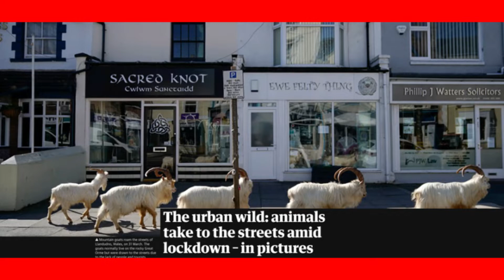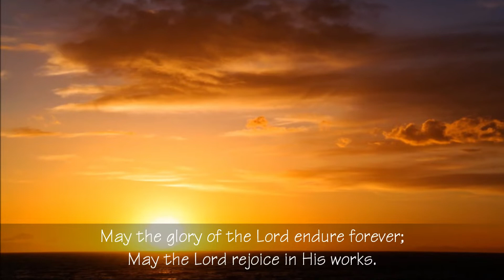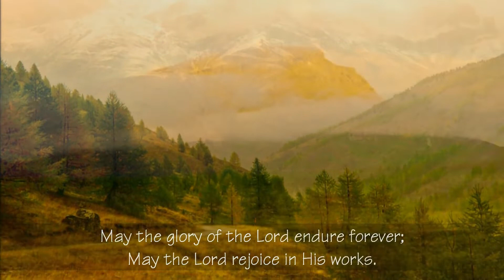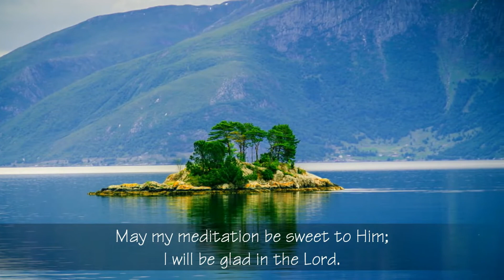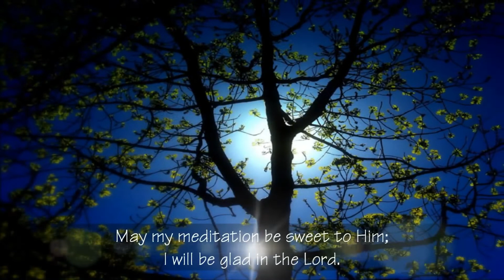Grace Notes May 27, 2020